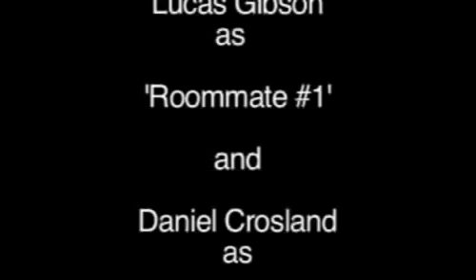Just Desserts (2006)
Ever wondered what it would be like to drink a coffee cup full of laxative?